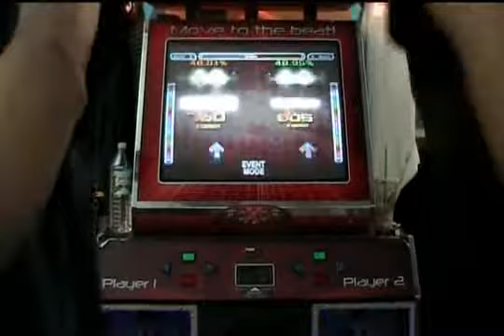TACO vs RYYY - Amore 9955 9995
This is Louis (TACO) and Ry (RYYY) playing Uniq's "Amore" in the First Round of the Menlo Park Mini Tourney on December 21, 2008.

Sorry for the lag, YouTube is screwing with the sync of my videos.